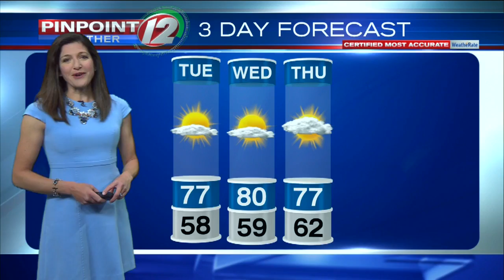Weather Now 5/26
Eyewitness News Meteorologist Michelle Muscatello has your forecast for Tuesday, May 26, 2020.